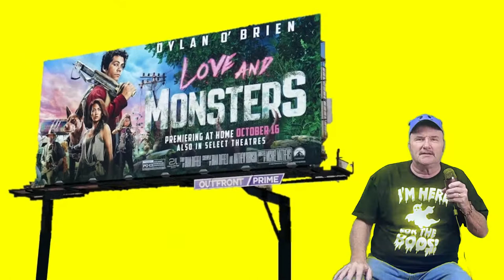Love and Monsters - Movie Review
This film is about Love and Monsters. Come on, take a chance on this film. It will do you good. Honest.